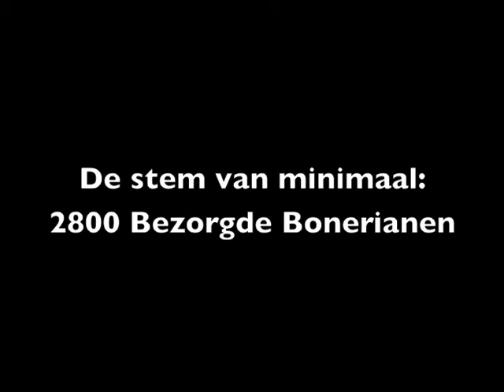Eugène Abdul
Oud gezaghebber en meester in de rechten de heer Eugène Abdul  (BONAIRE)